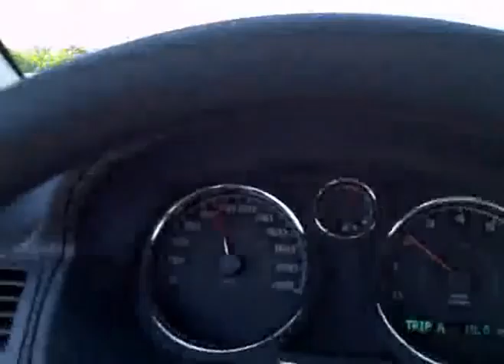Saskatoon - Biggar - Rosetown [1/3]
Saskatoon - Biggar - Rosetown